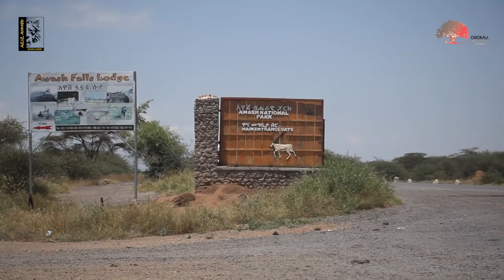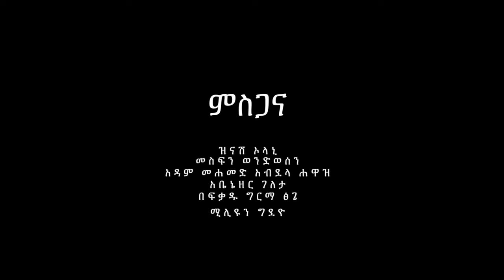Ethiopian Wildlife By Aziz Ahmed Awash National Park Documentary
Hi,
Animal Documentary 2022 Nature Wildlife Animals 2022 HD